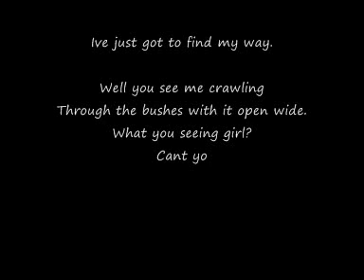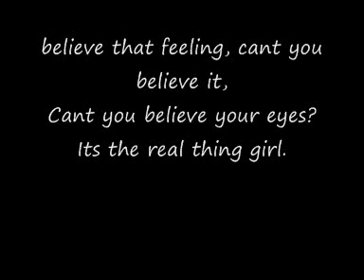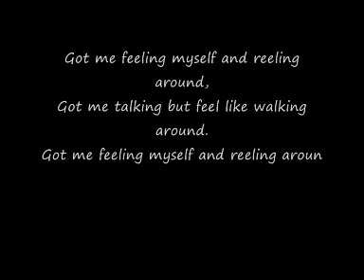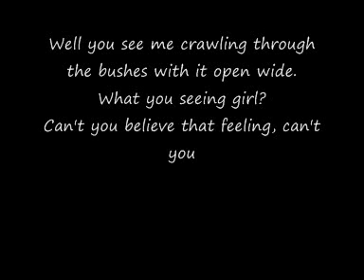Iron Maiden - Prowler - lyrics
lyrics: Walking through the city, looking oh so pretty,
I've just got to find my way.
See the ladies flashing. All their legs and lashes.

Well you see me crawling through the bushes with it open wide.
What you seeing girl?
Can't you believe that feeling, can't you believe it,
Can't you believe your eyes?
It's the real thing girl.

Got me feeling myself and reeling around,
Got me talking but feel like walking around.

Got me feeling myself and reeling a...
Got me talking but nothing's with me...

Walking through the city, looking oh so pretty,

Got me talking but feel like walking around.y